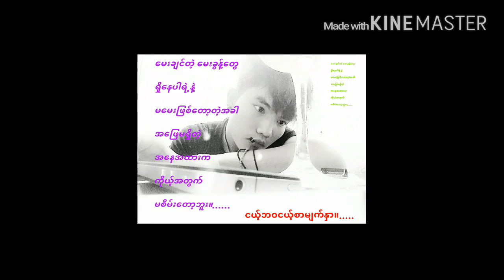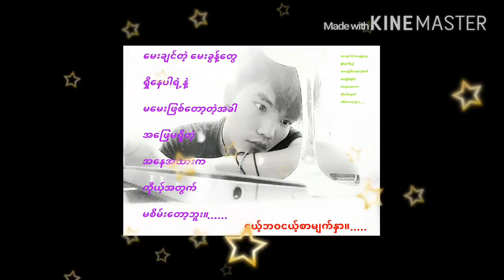min lian leh lun no